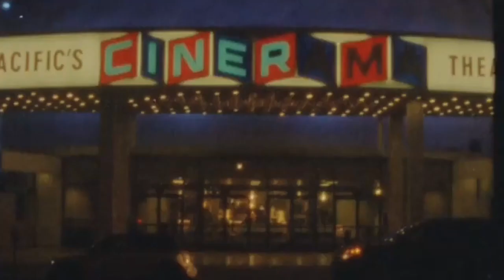Mike Gale - Unsteady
From my new album 'Hey Presto'
Video by @whydardii-topic9894